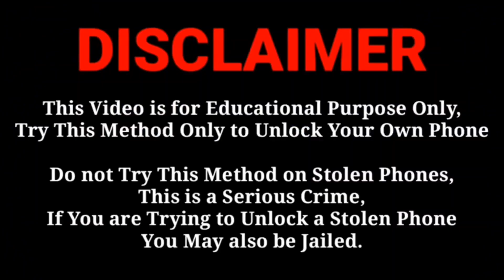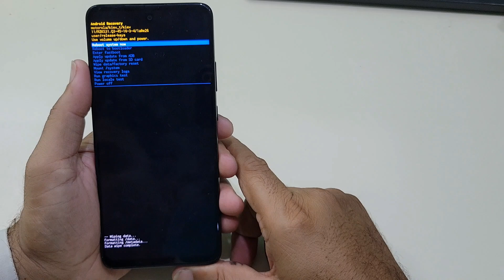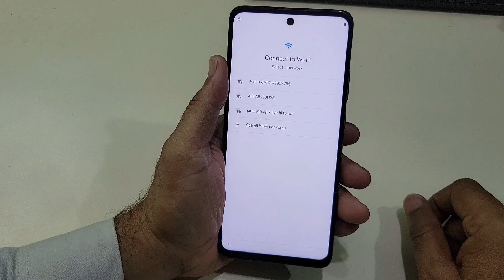Moto G41 Stuck Phone On Logo Phone Not On Complete